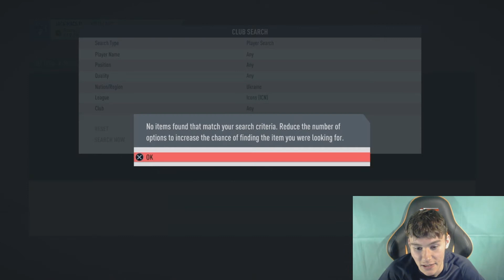TOP 9 NATION??! PRIME ICON ROULETTE!!!! FIFA 20 ULTIMATE TEAM!!!